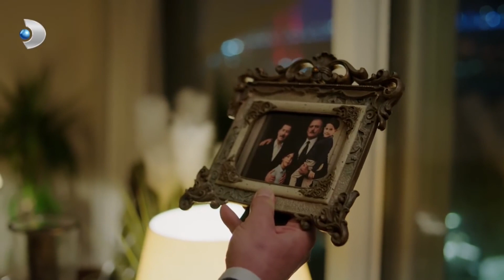Agah, Cenk'e Borçlu Olduğu Sevgiyi Veriyor! - Zalim İstanbul Özel Klip